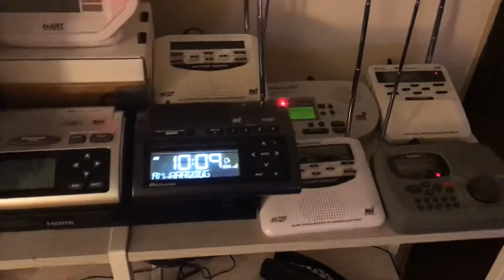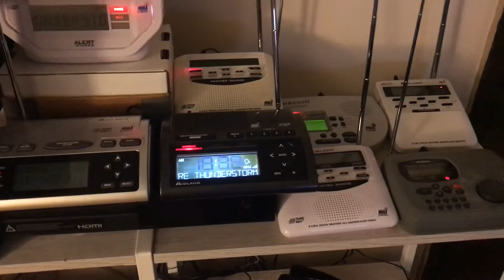PBZ SVR (8/13/21) EAS 352